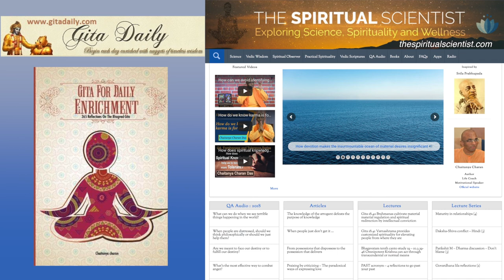To mistake the hilarious to be malicious is ridiculous - Gita 1.4